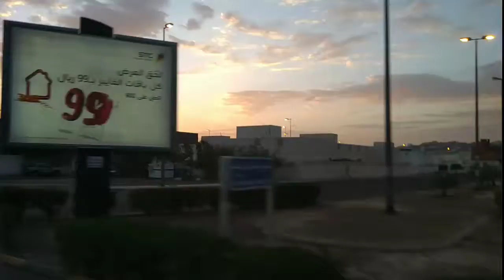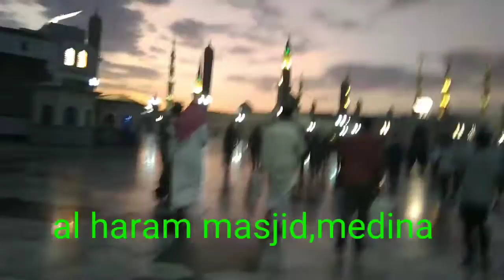Madina Al munawara(first time visiting)